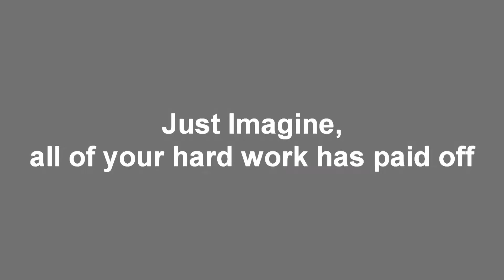Your best chance at passing the California Bar.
Don’t tell anyone - One-Timers Bar Review Course is the best kept secret for passing the California Bar Exam. Live classes, an instructor you can actually talk to and ask questions outside of class .Superior study materials printed in color and written to increase your comprehension of each subject. If you are going to take the exam, why not do it just once?

The people in this clip are real. They are actual One-Timers students who are finding out their California Bar Exam results for the first time.

One-Timers CA Bar Review Course